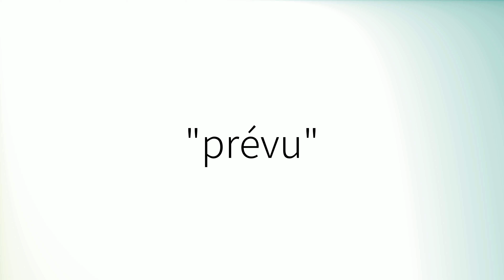Comment prononcer 'Prévu' en français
How to pronounce 'Prévu' in French.
Como pronunciar 'Prévu' en francés.
Wie man 'Prévu' auf Französisch ausspricht.
「Prévu」のフランス語の発音の仕方